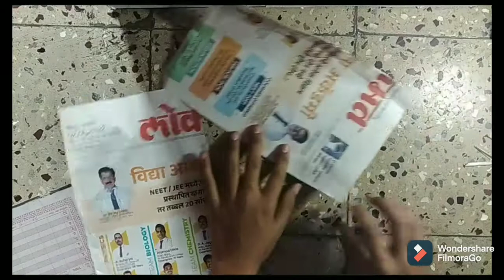how to make pen stand at Home 😱😱🤔